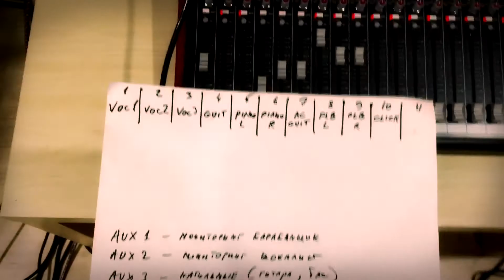Karina Madeya Diary chapter 2